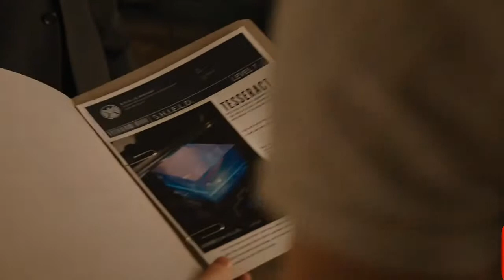Nick Fury Recruta Steve Rogers (DUBLADO) (HD) Vingadores (2012)